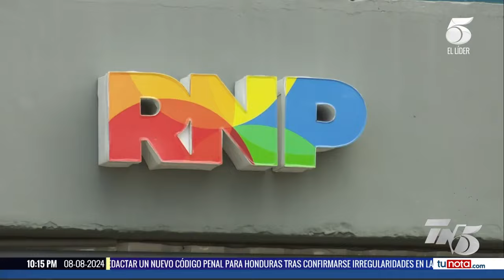Cambio de nombre no librará de responsabilidades familiares, legales y financieras a personas trans